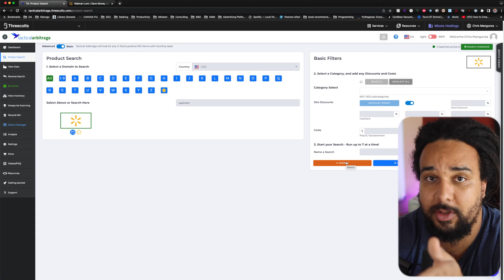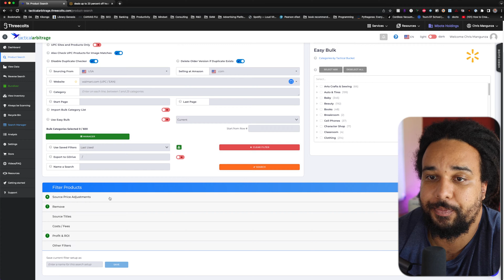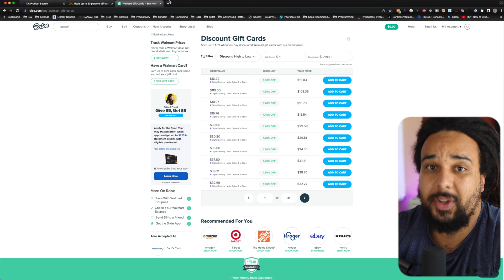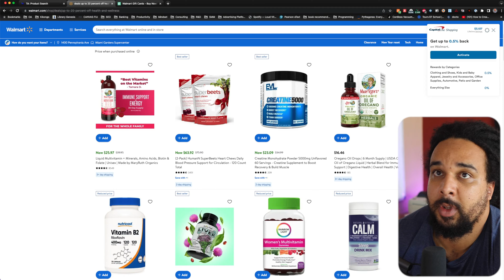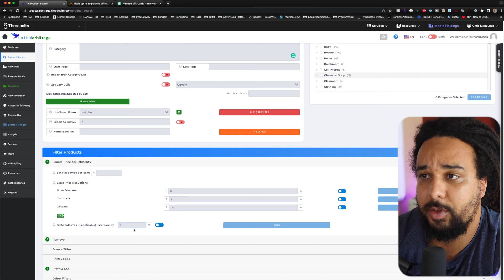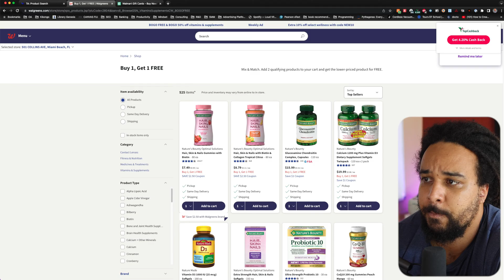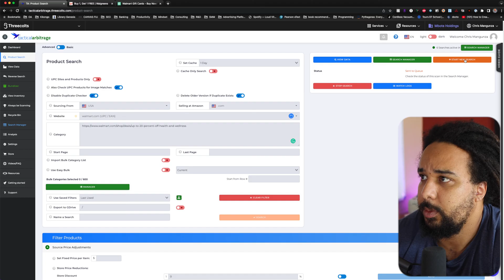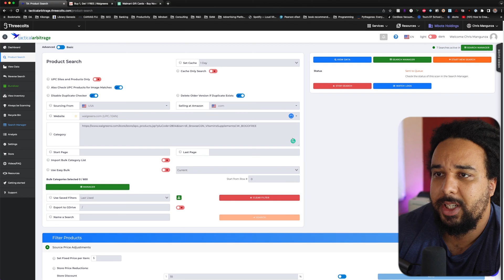How to Use Tactical Arbitrage for Beginners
In today's video I'll show you how to use tactical arbitrage for beginners.

Tactical arbitrage is one of the best software for product research for
Amazon FBA in 2023.

The content on this channel is for educational and informational purposes only. I am not a financial advisor, accountant, or attorney. The strategies, techniques, and business models discussed — including Amazon FBA, online arbitrage, funding approaches, and product sourcing — are shared based on my personal experience and that of my students.

Any income examples, earnings statements, or sales figures mentioned — including screenshots, testimonials, or verbal claims — are not guarantees of success and should not be interpreted as typical results. They are provided to showcase what is possible when the strategies taught are applied consistently with significant effort, skill development, and capital management.

Building a business requires risk. Amazon FBA and e-commerce involve many variables including market demand, competition, platform policies, pricing, inventory management, and advertising. Your results will depend on your personal effort, discipline, experience, access to capital, and your ability to learn and implement effectively.

Any references to “$X/month,” “$X/day,” or timeline-based success stories are anecdotal and are used to explain how different strategies may work in different scenarios. These should not be interpreted as income guarantees or “get rich quick” schemes. There is no promise of financial gain, and I never recommend that anyone invest money they cannot afford to lose.

All business decisions are your own responsibility. You are encouraged to do your own due diligence and consult with licensed professionals before making financial, legal, or business-related decisions.

By watching this content, you acknowledge that you are responsible for your own outcomes and that success is never guaranteed in any entrepreneurial endeavor.

— Chris Mangunza